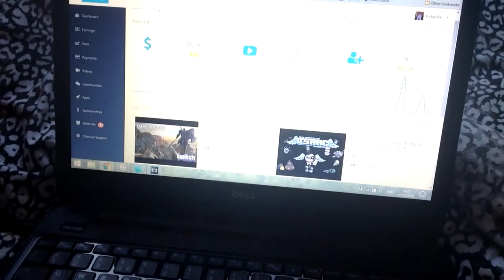Update Vlog | Partnered by VOUstudios!!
Hope You Enjoyed The Content Today.
Want to add me on a gaming platform or just want to talk?
►Xbox - Maxyboii73
►Steam - Kirby_Life
►Skype - Kirbylifee
Channels to check out!!!